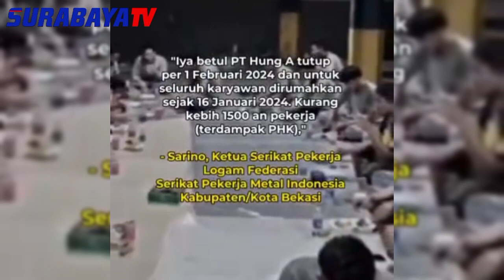RIBUAN KARYAWAN PABRIK BAN DI CIKARANG MENGALAMI PHK